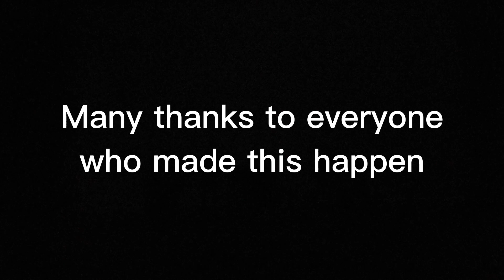Culture Shock Las Vegas 2022 Performance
Thank you for the great show. Thank you for the support. Thank you to everyone on stage and behind the curtains who made this show what it was. Zoologic Empire Crew performance was outstanding.

@ZoologicEmpire for the win